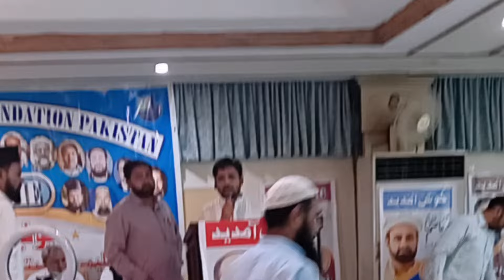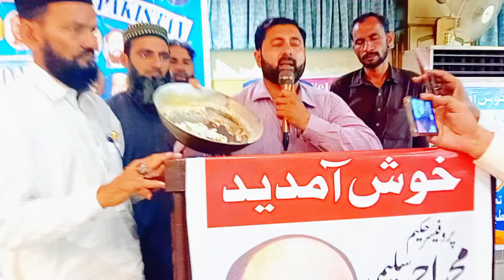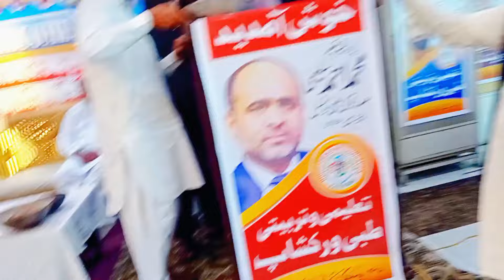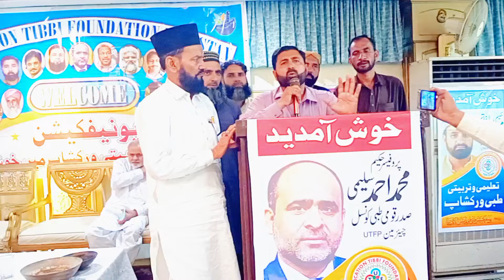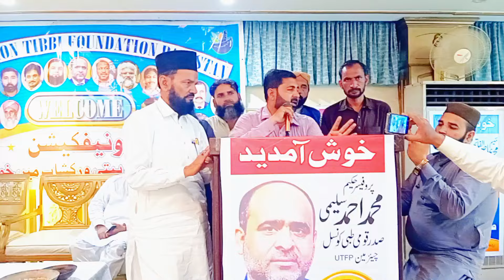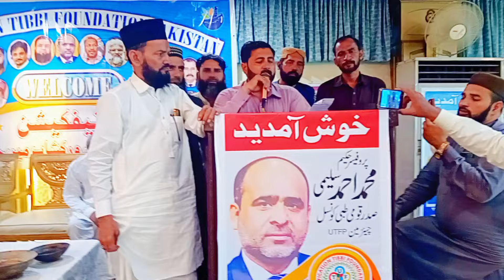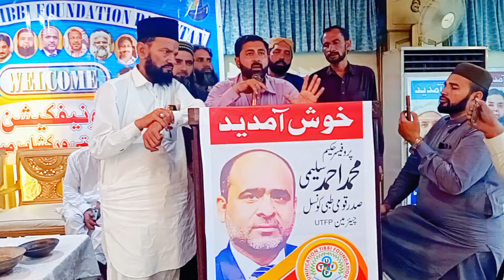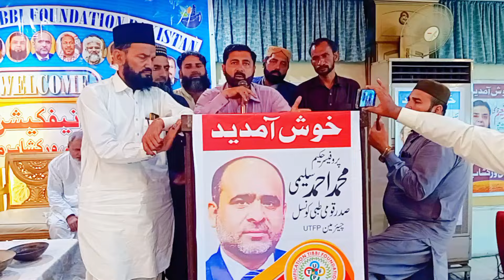گجرانوالہ کشتہ سازی ورک شاپ میں نسخہ جات کی تفصیلات حکیم باوا نعیم حیدر